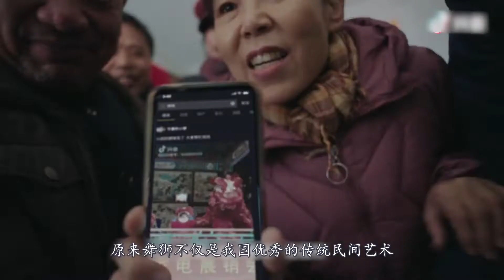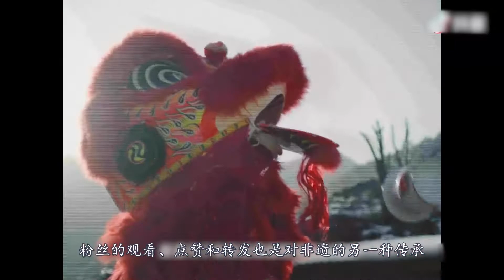男孩用痰盂舞狮，结果带动家乡舞狮文化，太励志了！微电影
抖音贺岁片绣球 硬核导演张大鹏又双叒叕出新作啦！2月2日，上抖音搜索“绣球”，观看完整版，见证舞狮少年和绣球的神奇故事。